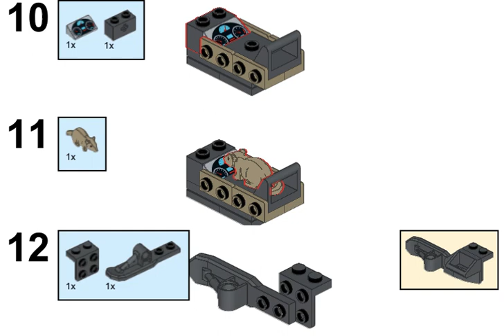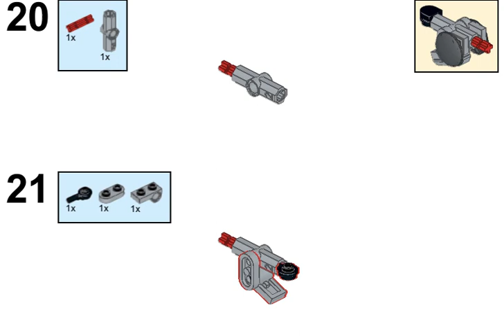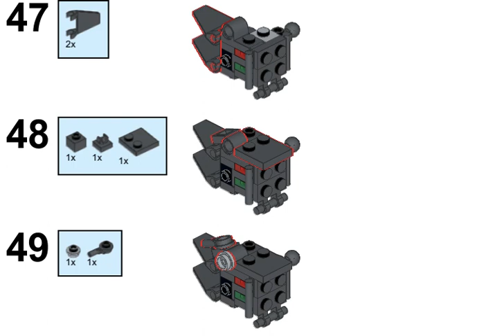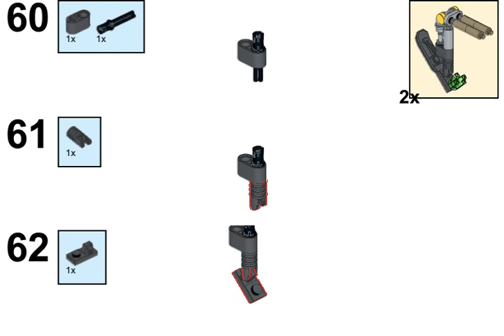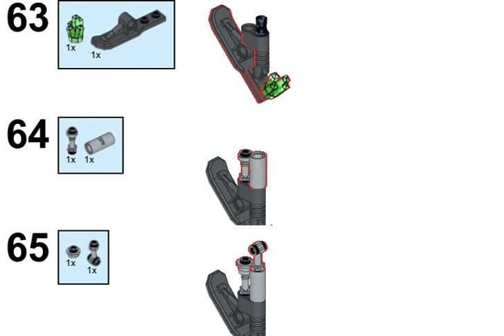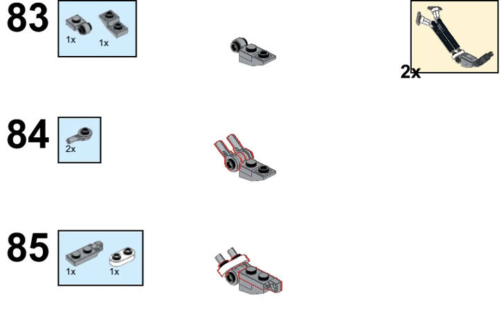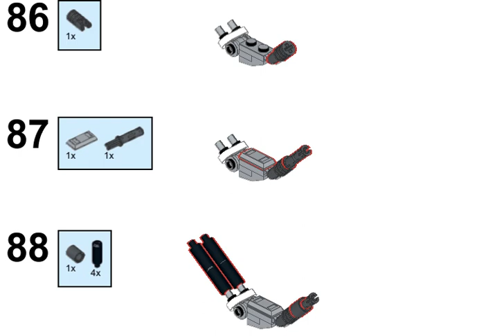RAT Mech - LEGO Tutorial